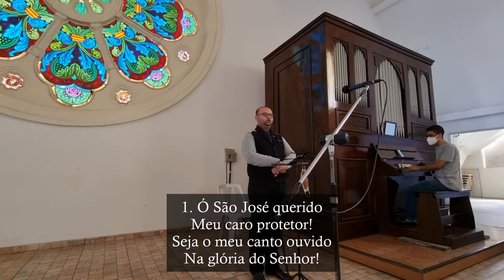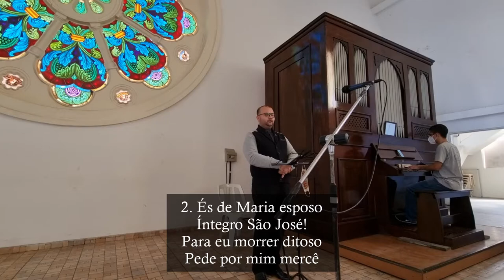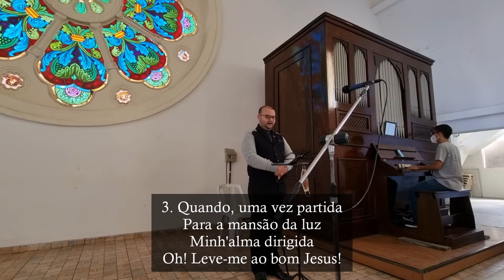Ó São José querido (Hino a São José) - Órgão de Tubos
Canto final da Missa na festa de São José Operário.

L.: Tradicional
M.: Tradicional

1. Ó São José querido
Meu caro protetor!
Seja o meu canto ouvido
Na glória do Senhor!

R. Quando estiver morrendo
Quero com viva fé
Consolo achar dizendo
Jesus, Maria e José!

2. És de Maria esposo
Íntegro São José!
Para eu morrer ditoso
Pede por mim mercê

3. Quando, uma vez partida
Para a mansão da luz
Minh'alma dirigida
Oh! Leve ao bom Jesus!